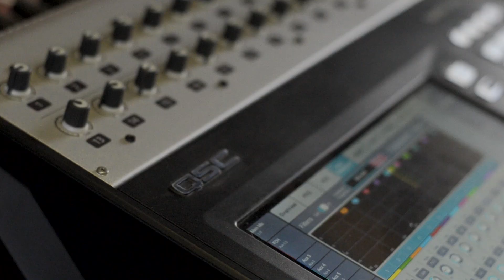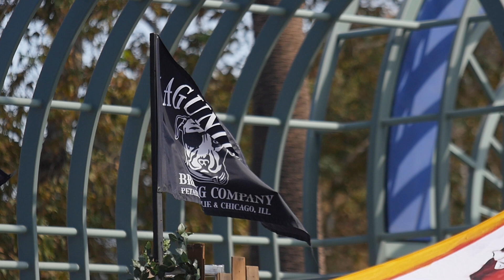METALACHI - "War Pigs/Thunderstruck" (Live at Lagunitas Beer Circus 2017)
Metalachi - "War Pigs/Thunderstruck" Live at Lagunitas Beer Circus in Los Angeles, CA 2017.
Skip to Music 00:22

Sprig is the refreshing, natural -infused citrus soda. Drink responsibly.

*** Credits ***
Artists: Metalachi
Director of Photography: Jon Chetrit
Recording Engineer: Ethan Glaze
Mixing Engineer: Sean P. Jones
Post Production by: Joel Moody